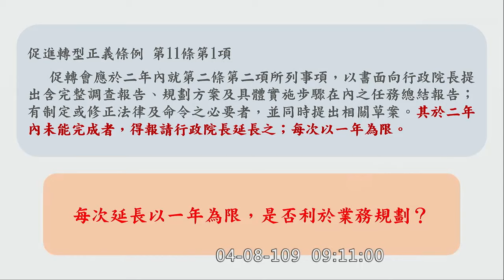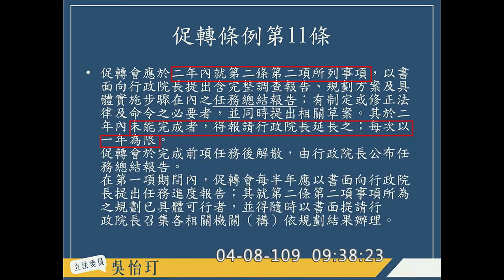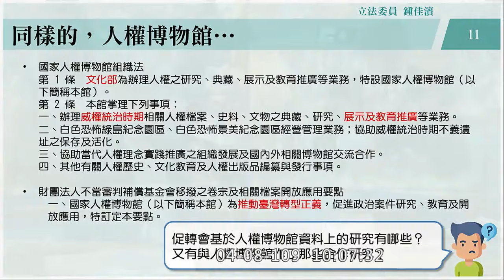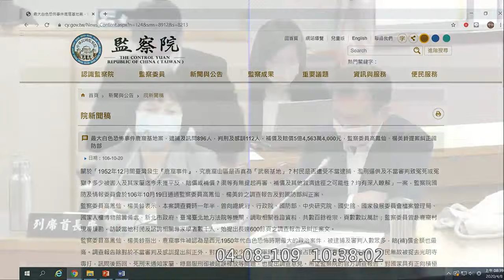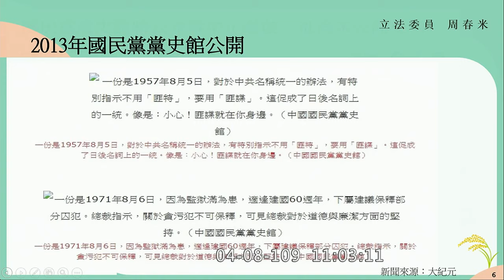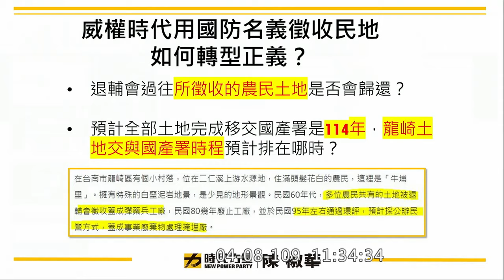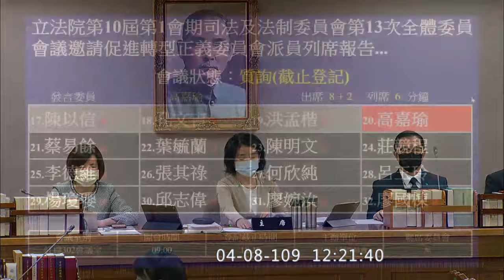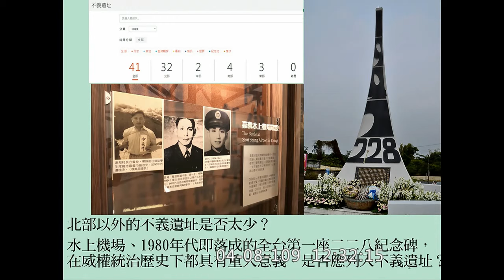2020 04 08 促轉會業務報告 楊翠 高嘉瑜 陳柏惟 邱顯智 賴香伶 葉毓蘭 鄭麗文 柯建銘 洪孟楷 陳以信 陳椒華 范雲 蔡易餘 林為洲 鍾佳濱 李貴敏 劉世芳 司法法制委員會 立法院演哪齣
3:59 代主委 楊翠 報告

吳玉琴 0:09:53
劉世芳 0:22:13
吳怡玎 0:33:46
李貴敏 0:46:20
鍾佳濱 0:58:54

賴香伶 1:08:53
鄭麗文 1:19:26
鄭運鵬 1:30:17
林為洲 1:42:05
周春米 1:52:59

范雲 2:04:26
陳柏惟 2:11:04
邱顯智 2:17:33
鄭天財 Sra Kacaw 2:26:16
陳椒華 2:33:37
柯建銘 2:46:34

陳以信 2:58:55
孔文吉 3:06:07 高砂義勇軍
洪孟楷 3:12:51 節哀 不好意思 結案報告
高嘉瑜 3:21:18
蔡易餘 3:29:03

葉毓蘭 3:39:59 任務總結報告 蕭吉男 台灣阿嬤